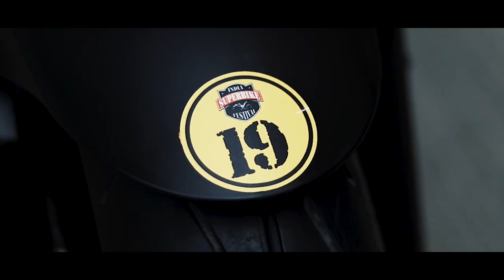Cinematic Video - kawasaki Z 800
Cinematic Video Superbike Kawasaki Z 800
Cinematographer : Nitin Wagh  , Aditya Sawant
Video Editing : Aditya Sawant , Swapnil Mhamane and Nitin wagh

Song- Byrd
Artist- HDBEENDOPE